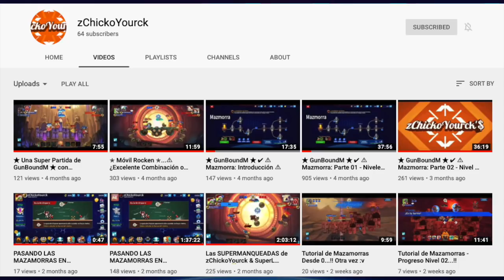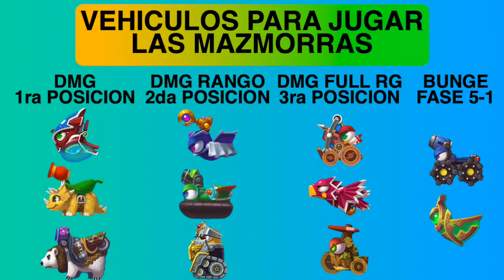GUNBOUNDM GUIA Y TIPS NIVEL AVANZADO DE LA MAZMORRA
Hola cracks aquí les dejo como es que paso la mazmorra para poder obtener mis joyas y pets de tipo S espero les guste y no OLVIDEN SUSCRIBIRSE DEJAR SU SUPERLIKE Y COMPARTIR
SALUDOS A TODOS CRACKS